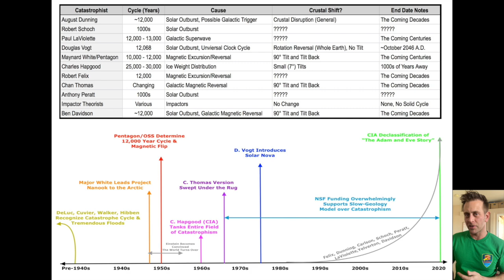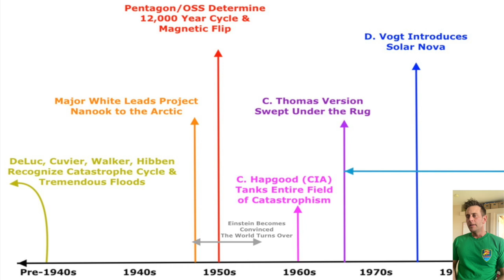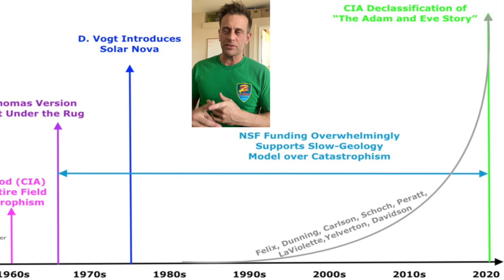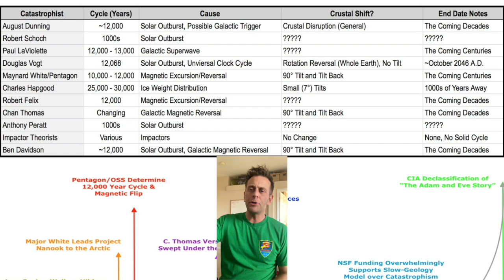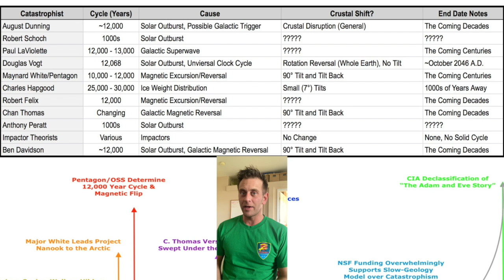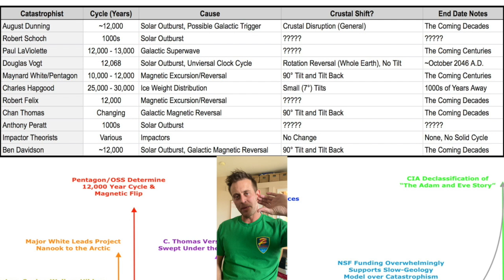The Earth Disaster | When They Figured It Out